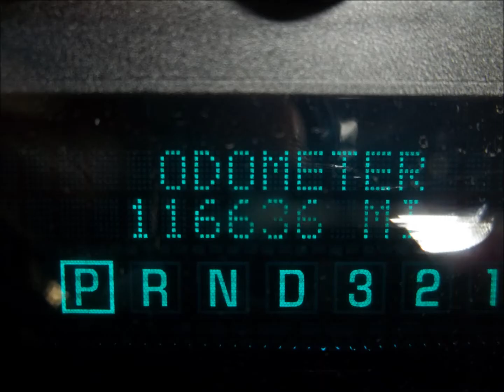2007 CHEVROLET IMPALA LS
SEDAN